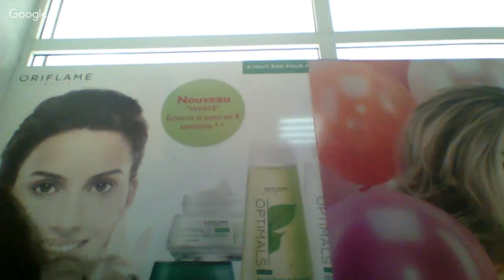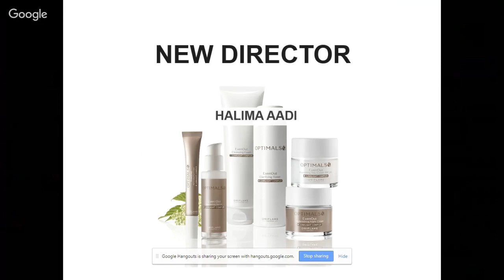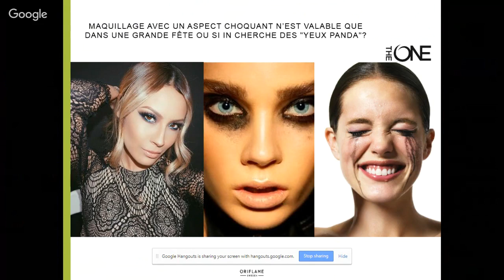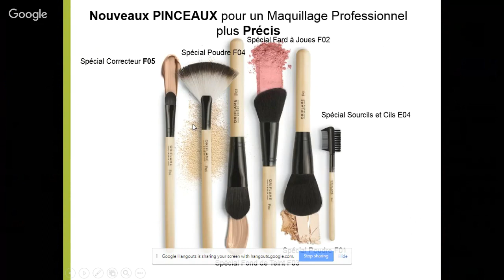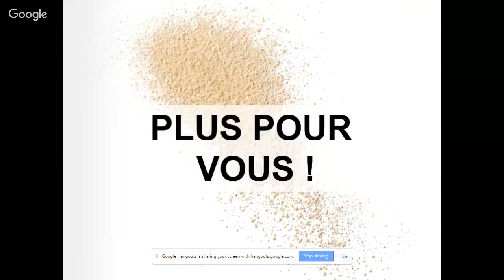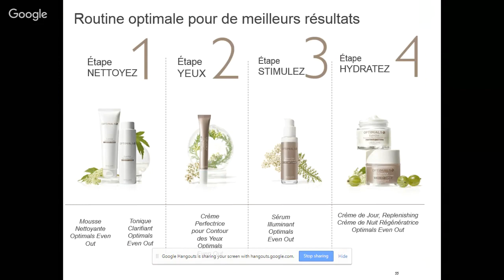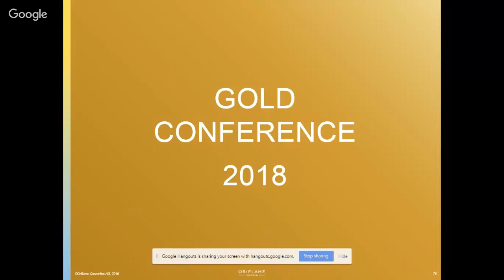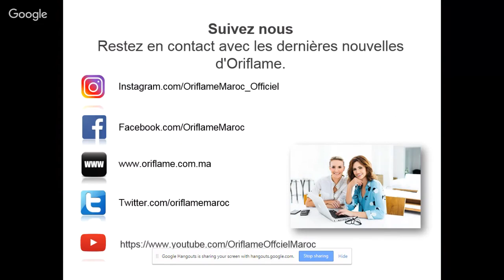Lancement Catalogue 9 Agadir